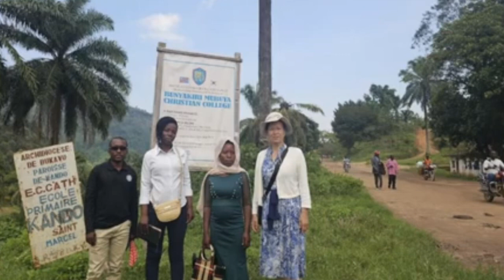10/15/2023 주일: 김혜련 선교사 아프리카 선교 (9/9 -9/27) 보고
10/15/2023 주일 금문교회
아프리카 선교보고: 김혜련 선교사
2023년 9월 9일- 9월 27일
콩고민주공화국 부냐키리 무부야 크리스챤 대학 방문

Mission Report by Missionary Helen Kim
at Golden Gate Church on 10/15/2023
Bunyakiri Mubuya Christian College Visit (9/9 - 9/27/2023)
In Democratic Republic of the Congo